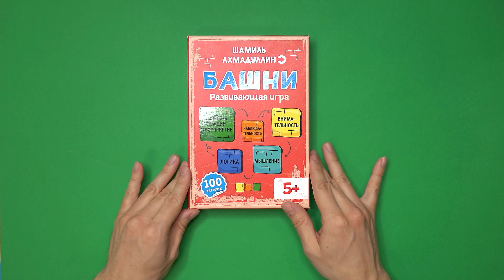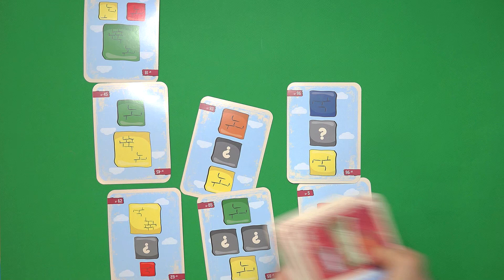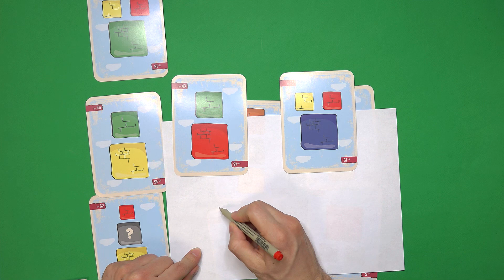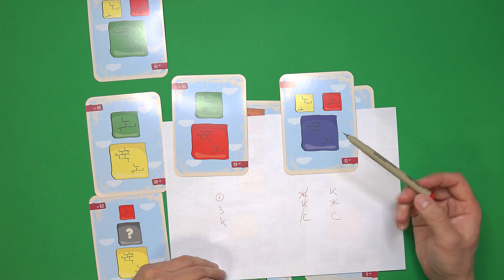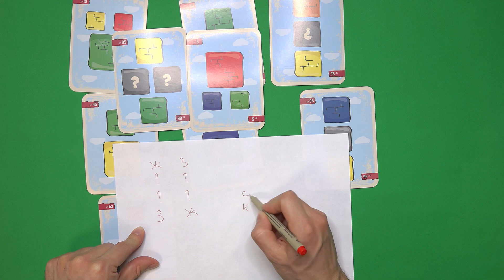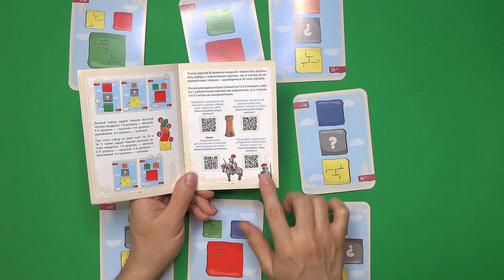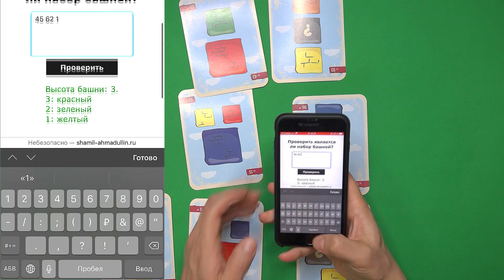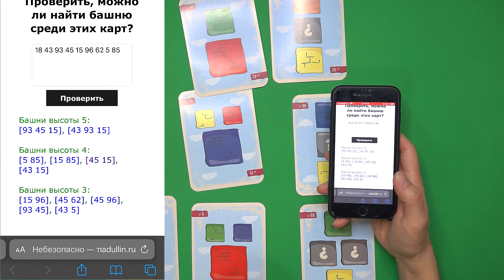Видео обзор логической игры Башня и подробный разбор правил.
Видео обзор логической Башня и  подробный разбор правил. Игра предназначена для детей от 5 лет, будет интересно играть даже взрослым